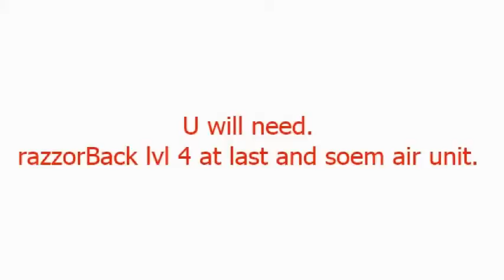war commander Farming recurse! ( 6kk ) and no 1 loses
how to farm with only soem air units and razorback lvl 4